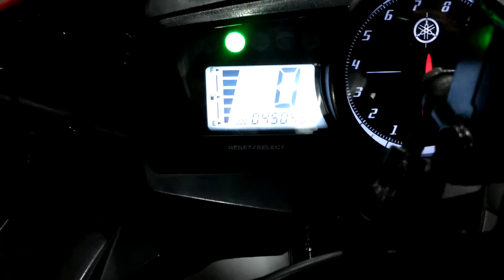R15 45 mil kilómetros con performance Nitro